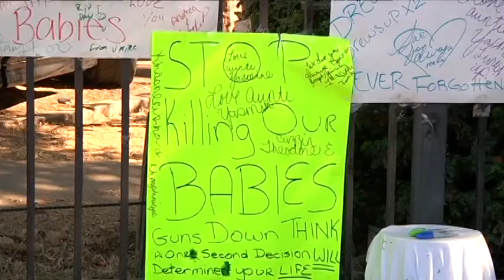Family and Friends Hold Vigil for Slain Baby Drew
KRON 4's Alecia Reid reports.